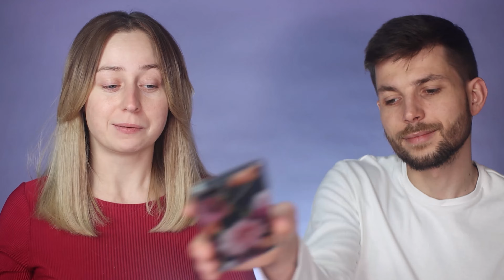Makijaż walentynkowy ❤️ w wykonaniu chłopaka! 👦 Czy to się uda?!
Makijaż walentynkowy musi być zmysłowy i kobiecy, bowiem święto zakochanych od razu kojarzy się z romantycznymi chwilami i czasem spędzonym ze swoją drugą połówką. Kobieta, tego dnia, chce wyglądać pięknie i seksownie, dlatego dużo wcześniej poszukuje makijażowych inspiracji. A jeśli to Twój mężczyzna miałby zrobić Ci makijaż na walentynkowy wieczór? W takiej sytuacji sprawy mogłyby się nieco skomplikować...

Większość kobiet z dużym wyprzedzeniem wybiera kreację i makijaż na romantyczny wieczór. Która kobieta nie lubi – raz na jakiś czas – wystroić się nie tylko dla swojej drugiej połówki, ale również dla samej siebie? A przecież walentynki są do tego idealną okazją!

Makijaż walentynkowy można jednak podzielić na dwie kategorie: ten zarezerwowany na wieczór z ukochaną osobą, a także ten, który ma oddawać i symbolizować samo święto. Ten drugi to makijaż stricte artystyczny, w którym nie brakuje malowanych na twarzy serc, a cały make-up nawiązuje zazwyczaj do odcieni czerwieni.

My również postanowiliśmy wczuć się w klimat i rzuciliśmy miish.beauty kolejne wyzwanie. Rękawicę podjęła zarówno ona, jak i jej chłopak, który zgodził się wykonać swojej ukochanej makijaż stricte walentynkowy.

Zastanawiacie się, czy to miało jakąkolwiek szansę się udać? Odpowiedź znajdziecie w powyższym filmie. Koniecznie obejrzyjcie i dajcie znać w komentarzach, czy Krzysztof podołał naszemu wyzwaniu i jak podoba Wam się Dominika w wykonanym przez niego makijażu.

Wszystkie kosmetyki, użyte w wideo, takie jak Estee Lauder Double Wear Water Fresh, Bourjois Always Fabulous Sculpting Concealer wielofunkcyjny kryjący korektor, Paese Puff Cloud – puder pod oczy, Affect Paleta cieni prasowanych Lunar Spell, NYX Professional MakeUp Epic Ink Liner, Bourjois Little Round Pot Blusher róż do policzków, Ofra – Nikkie Tutorials Highligter rozświetlacz do twarzy, Wibo Beach Cruiser HD Body & Face Bronzer, Golden Rose Precyzyjna konturówka do brwi,Golden Rose My Matte Lip Ink, Golden Rose – Dream Lips Lipliner, Maybelline Lash Sensational Sky&High tusz do rzęs znajdziesz w naszej drogerii internetowej.